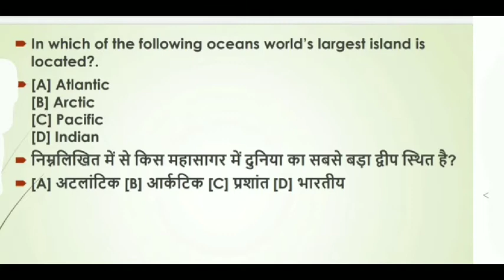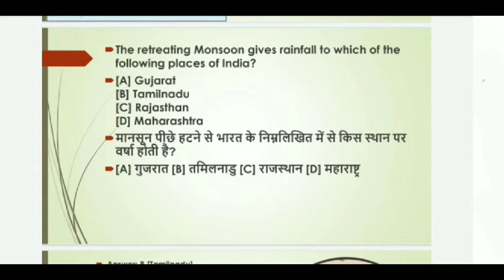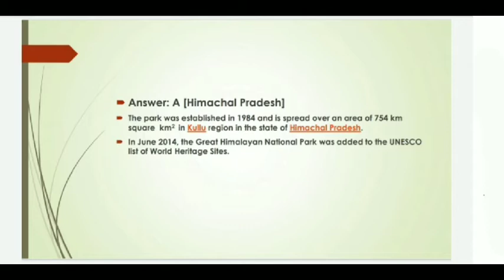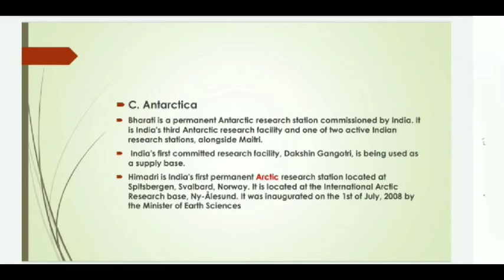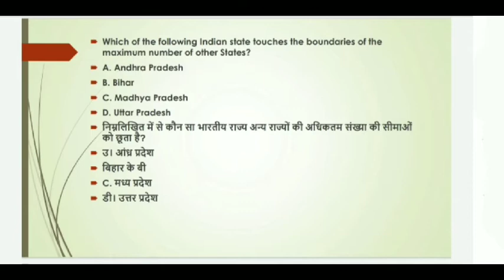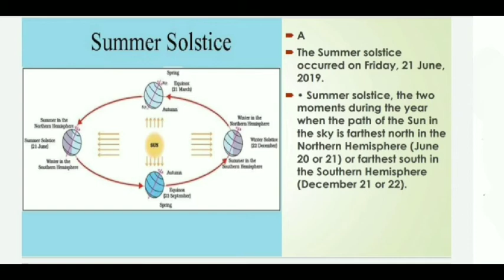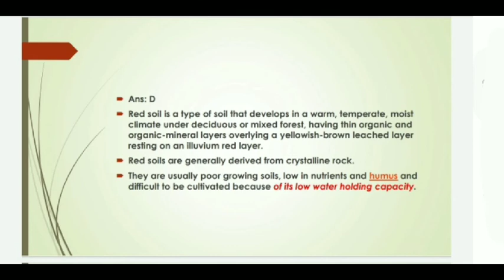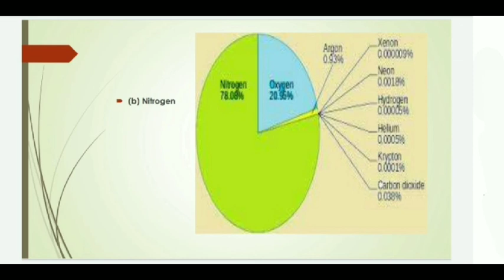Important GK Questions|Geography|Assistant fund controller Nidhi Bhawan APSC HEALTH PNRD FOREST SSC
Hello everyone
            In this video we will discuss some Important GK Questions for APSC HEALTH ASRLM PNRD FOREST SSC ASSAM POLICE SI CONSTABLE ASSAM SECRETARIAT JAA EXCISE MVI and all other competitive Exams.